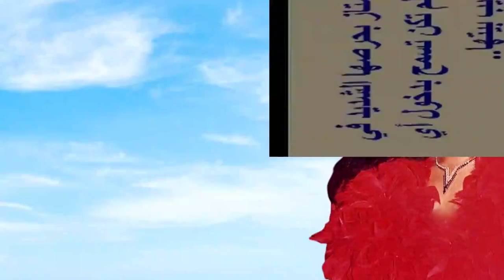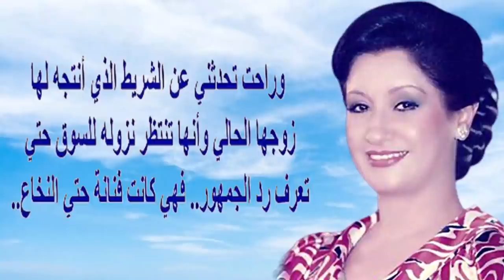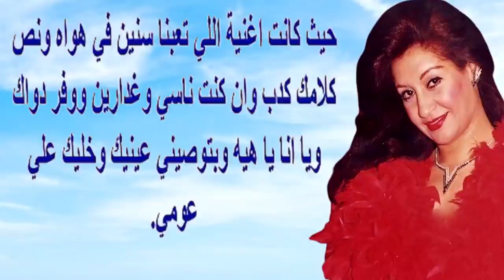نجمة مصرية جميلة وشهيرة جدا..القا تل أخرج أحشائها ونطقت بإسمه قبل رحيلها..وكانت تشبه وردة الجزائرية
فاتن فريد (18 يونيو 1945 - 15 فبراير 2007)، مغنية وممثلة مصرية.
مو لودة في القاهرة، تخرجت من معهد الموسيقى العربية القسم الحر في 1975 عملت في السينما لمعت أولاً كمغنية في سوريا ولبنان، ثم غنت بصوتها في بعض الأفلام عملت في مسلسلات عروس بولاق، رجل خطير، الست إبتسام، وعملت في مسرحيات حركه واحدة أضيعك، حلم ليلة صيف، قامت في الثمنينيات والتسعينيات القرن العشرين بإنتاج أفلامها التي قات بأدوار البطولة من أغنيتها «جيالك» جسدت شخصيه الفتاة الشعبية وأتجهت إلى السينما من أجل أداء أغنيتها.